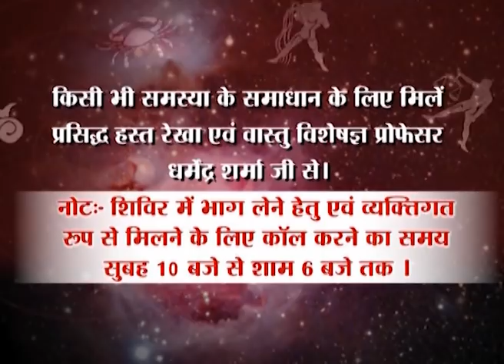जीवन में अग्नि तत्व का महत्व - प्रो॰ धर्मेन्द्र शर्मा